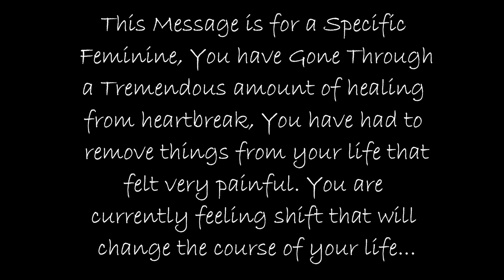This is For a Specific Message for The Feminine ☯️ 888 ✝️